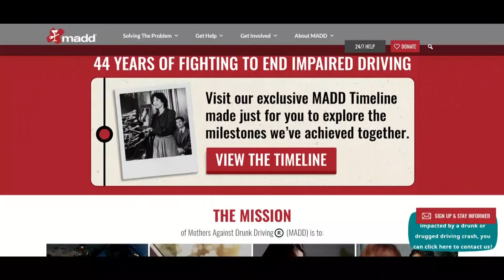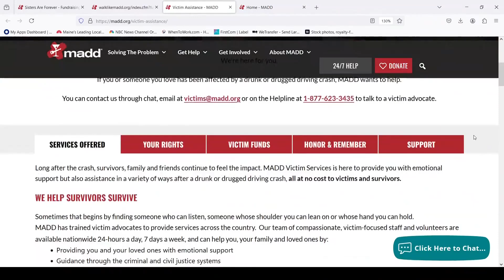MADD has new advocate to help Mainers navigate grief and healing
For the first time in Maine, a specially trained Mothers Against Drunk Driving advocate has been helping victims and survivors channel grief into hope and healing.